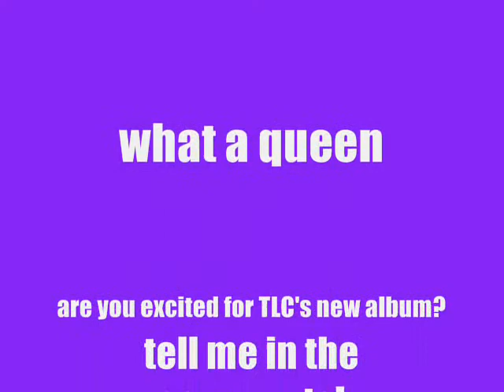TLC Chilli hair flick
TLC interview with DJVlad its one of my favourites from them and i can't stop watching, especially Chilli's hair flick. damn!